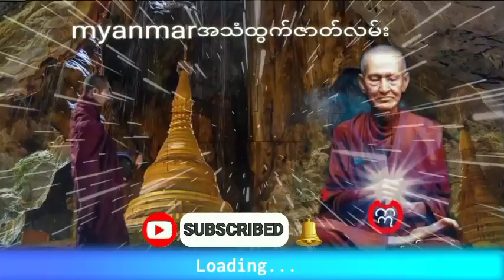တံစူဝါးရာပြည့်နှင့်အပမှီချင်း (စဆုံး) ပရလောကဖြစ်ရပ်မှန်ဇာတ်လမ်း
တံစူဝါးရာပြည့်နှင့်အပမှီချင်းအသံထွက်ဇာတ်လမ်း
နာဆင်ပေးကြတဲ့မိတ်ဆွေးများအားလုံးကိုကျေးဇူ
အထူတင်ပါတယ်ရှင့်
သိုင်းလောကသိုင်းဇာတ်လမ်းတွဲ
ဒီchannel လေမှာပဲ
ဆတ်လတ်တင်ဆက်ပေးမှာမို့လို့
Channel လေးကိုလဲ
လုပ်ထားပြီးဘေးက
ခေါင်းလောင်းလေးကိုလဲ
ကျေးဇူးပြု၍ (ကြော်ငြာများအတွက်
သိခံ ကြည့်ပေး ပါရှင်) 🙏🙏🙏